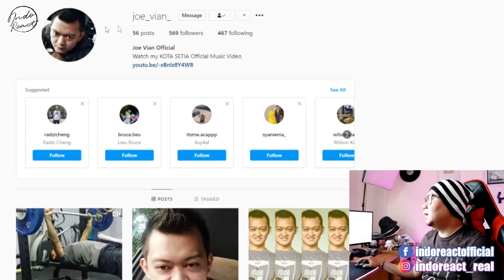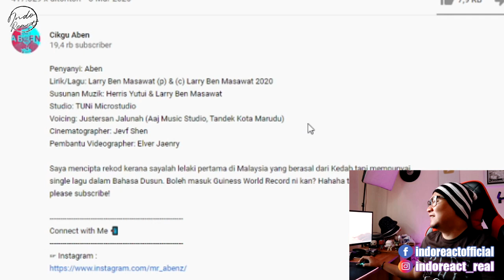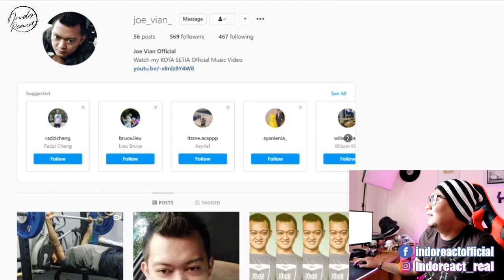INDOREACT | Aben - Ika Noh Tondu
malaysia ((( DONASI BTC : 1BSH1HWSPnjhYTSVsCdPTyMxXHs5MhV2wS )))